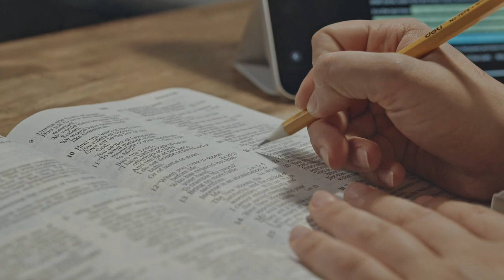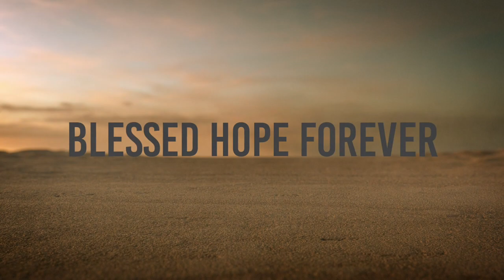Our Forever Home - Part 1